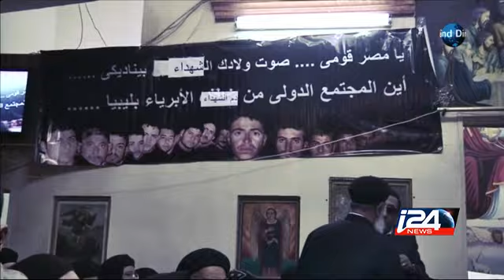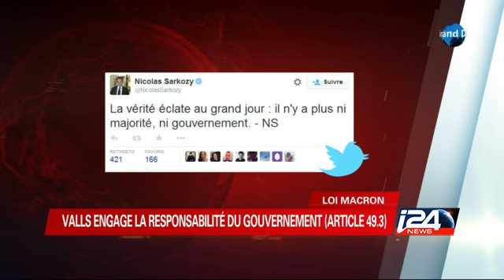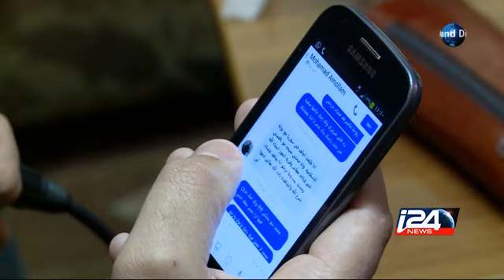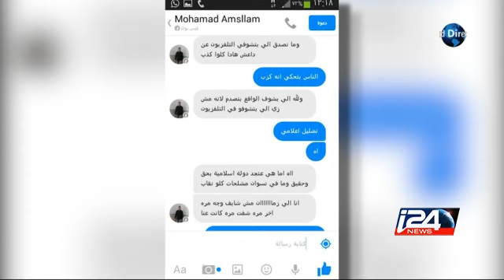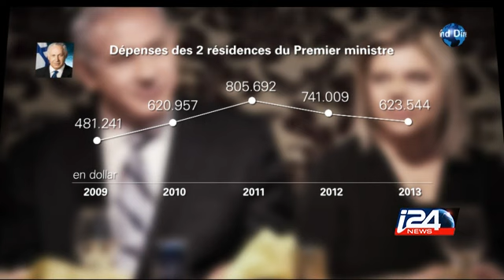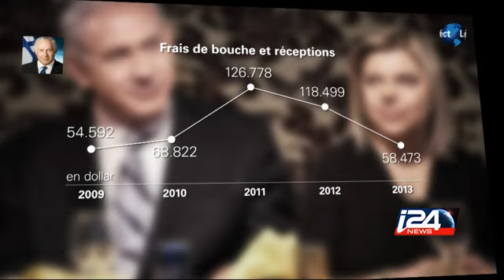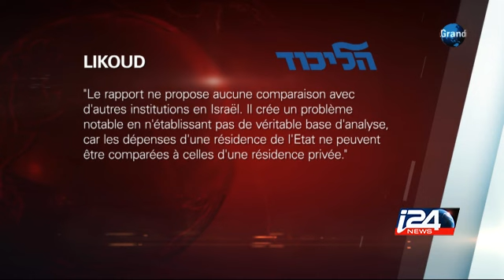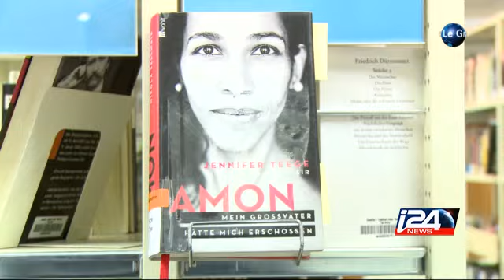Le Grand Direct - 17/02/2015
Le Grand Direct, présenté par Jean-Charles Banoun - Patrick Bettane et Raphael Jerusalmi